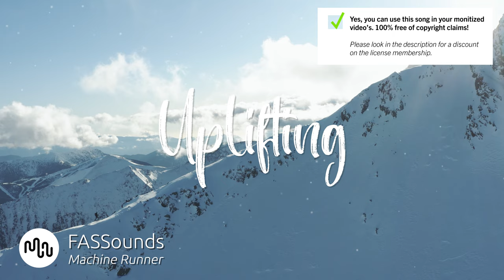Best Electronic Uplifting Music for Video [ FASSounds - Machine Runner ]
🔴🚀 Our secret tool to grow your channel

SONG INFO

Instrument: Synth, Keys, Electronic Drums
Genre: Electronic

BPM: 105

Video theme: Technology, Road Trip, Sport & Fitness, Building & City, Industry, Aerials, Slow Motion, Travel, Vlog & Commercial

Album description: Feel the energy and get yourself pumped with FASSounds mixture of headbanging, and hyped Electronic sounds.

Bio FASSounds
FASSounds is an Indonesia based composer with a significant electronic influence in his production. He spent his teenage years listening to old trance music and later became an electronic music producer with experience producing albums with artists and DJs. Focusing on producing his own music library for the last 3 years, his music has been featured in commercials and other media by major brands around the world.

Yes, we know! Free means that when you own the license you can use the  Uplifting music without to worry about copyright or other intellectual property rights may be used without the need to pay royalties, per each copy or volume sold or some time period of use or sales. So you need an license to use this great  Electronic music.

Great music cost money. Passionate musician spend a lot of time and effort in making the most inspiring  FASSounds images. Creative musician have to eat too.